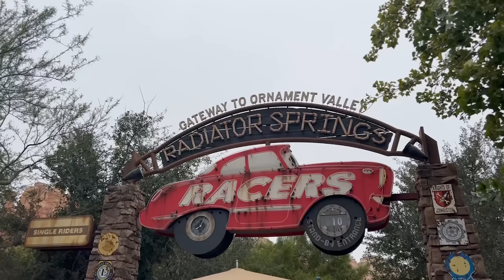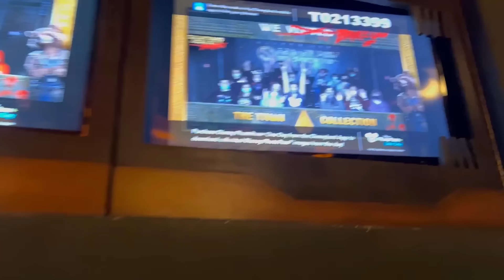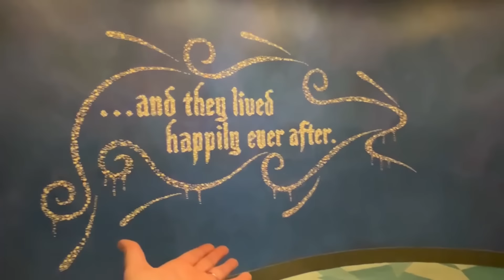DAD vs KiDS day 2 - Neighborhood Robber!! our family morning routine while mom visits disneyland!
2 days survived.
2 more days to keep doing it.
WE ARE HALFWAY!!

Best Neighborhood Day Ever 1236

Have you ever seen our morning routine where dad has to get Adley ready for school, Niko Bear some breakfast, and navey ready for the day? Me either cause! but we are today. This is the very first full day of dad vs kids with Jenny being gone. After i wake up all the kids, we head down for breakfast. Thankfully, Adley and Niko Bear take after me and love cereal so i can make something i'm really good at. Niko Bear makes a drum set, Adley accidently spills some of her cereal, and Navey just watches it all. We are almost all ready to head out to take Adley to school when we realize that we can't find her backpack!! Everyone is looking around, almost as good as when we play hide n seek for family fun.

While I get Adley off to school, we jump over to see what Jenny is up to at Disneyland. She is having a blast!! She is with her mom and sisters, waiting for the park to open. As soon as they do, they waist no time. They ride the cars land ride first, then head over to guardians of the galaxy. They watch a parade with mickey and minnie mouse, ride toy story, they even get wet on a water park ride where you slide down all these rapids. They are crazy! Jenny keeps up one of our family traditions by getting a picture in front of the "and they lived happily ever after sign" that we always take a picture in front of, before heading to ride the new star wars ride and having so much fun.

Back at the house, we have built an amazing fort neighborhood in the basement! Adley has a big house, Niko built the ultimate playroom, and navey has been chillin in our day care. But wait, there is a Niko Bear robber stealing our toys and knocking down our city. We have to catch him and put him in jail!! But uh oh, he can turn into a tiger?!! RUN!! hahaha i love pretend playing and making new games with the kiddos. its so much fun! We get a full tour of the Neighborhood from Adley before its upstairs for dinner.

We end the night with our bed time routine and a face time call to jenny cause we all miss her!

Watch Adley's last video: MONSTER iS BACK!! Adley & Mom go on a Learning adventure with Osmo Genius! fun app game play review

Watch yesterday's Best Day Ever: DAD vs KiDS day 1 - Mom goes to DiSNEYLAND!!  Navey is walking! Adley is Dancing! & Niko lost a lid

Don't forget to get Adley's free apps:
UNICORN CATCH

FUN WITH ADLEY:
AforAdley.com